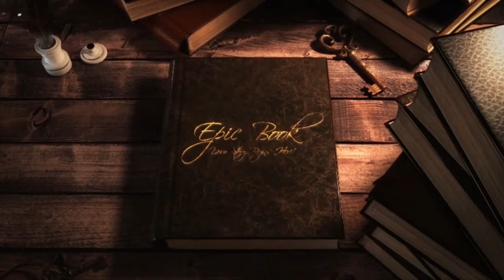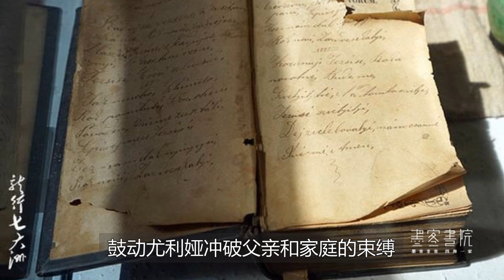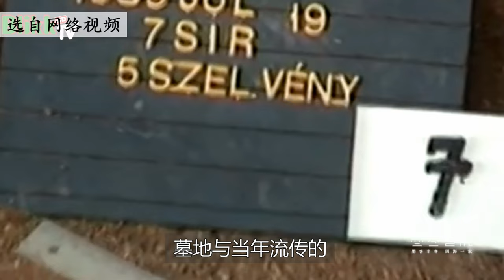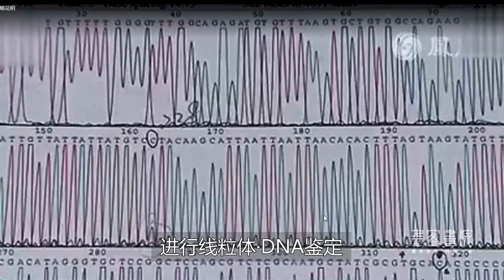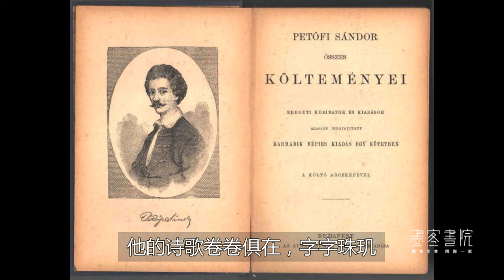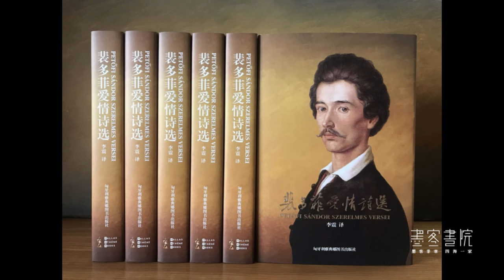边走边学：揭开裴多菲的死亡之谜【匈牙利建筑和雕塑系列（4）】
墨客说：
       尽管人们如今对裴多菲最后的岁月还了解甚少，但仅从西伯利亚巴尔古津诺村恶劣的生活条件，还有不准流放者离开村庄一步的禁令等都不难看出，诗人在这里生活的日子里，无论在肉体上还是在精神上，都受到极大摧残。
●课程咨询：
 Facebook：mo ke / 墨客书院
微信：dnh2015（墨客）